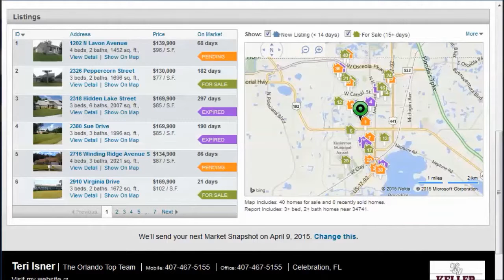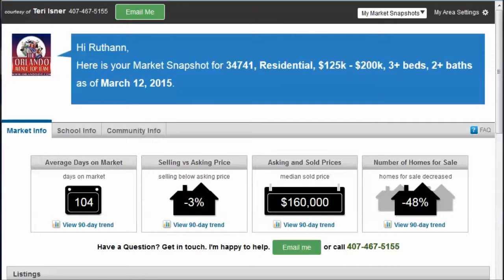Kissimmee Florida Real Estate 34741 Market Statistics For 2015 2015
Kissimmee Real Estate, Kissimmee Florida Real Estate Kissimmee FL Real Estate. Find Great Deals on Kissimmee Real Estate. See Kissimmee FL statistics and Real Estate in Kissimmee Florida.